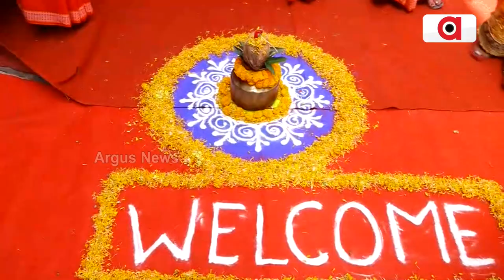ଭାଇ ଭଉଣୀ ସମ୍ପର୍କର ଏକ ନିଆରା ପରମ୍ପରା “ଭାଇ ଜିଉଁନ୍ତିଆ” || Bhai Jiuntia || Dharmendra Pradhan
ସମ୍ବଲପୁରରେ “ଭାଇ ଜଉଁନ୍ତିଆ” ପର୍ବରେ ସାମିଲ ହେଲେ କେନ୍ଦ୍ରମନ୍ତ୍ରୀ। ଏହି ଅବସରରେ କେନ୍ଦ୍ରମନ୍ତ୍ରୀ କହିଛନ୍ତି “ଭାଇ ଜିଉଁନ୍ତିଆ” ହେଉଛି ଆମ ଓଡ଼ିଶାର ଅନନ୍ୟ ପର୍ବ । ଭାଇ ଭଉଣୀ ସମ୍ପର୍କର ଏହା ଏକ ନିଆରା ପରମ୍ପରା । ଆଜି ଏହି ଭାଇ ଜଉଁନ୍ତିଆ ପର୍ବ ଅବସରରେ ମାଆ, ଭଉଣୀ ମାନଙ୍କ ଠାରୁ ମିଳିଥିବା ଭଲ ପାଇବା, ସ୍ନେହ ଓ ଆଶୀର୍ବାଦ ପ୍ରଧାନମନ୍ତ୍ରୀ ନରେନ୍ଦ୍ର ମୋଦିଙ୍କୁ ସମର୍ପିତ ।